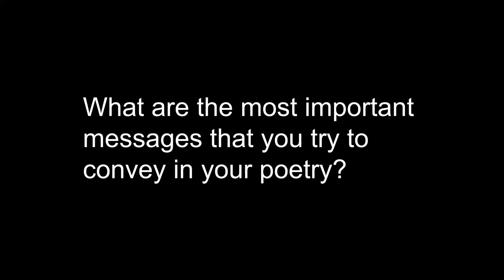M.J. Fièvre 11.